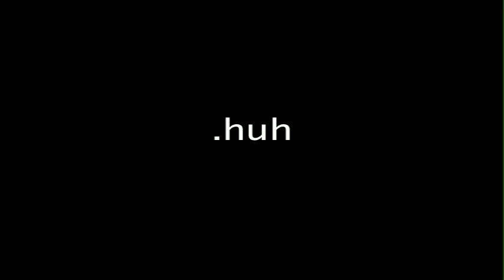.huh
Made it way back in hmmmm november

Porn is alright to watch if you film yourself watching it,. I think